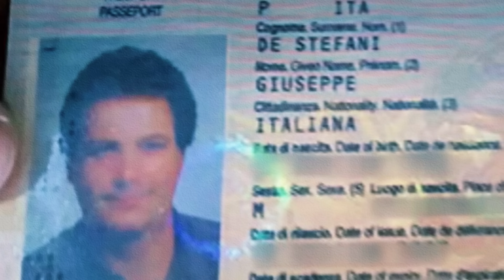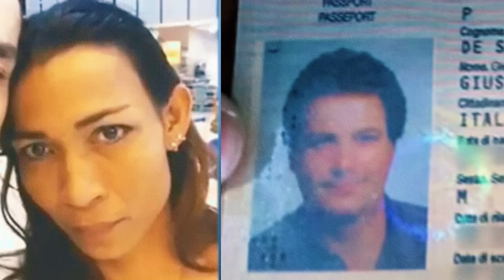LOVE TRIANGLE NG MGA BABAING ASAWA NG MGA FOREIGNER - Tagalog Crime STORY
Ang kwento natin ang tungkol sa mga Thai na mga asawa ng mga foreigner. Naging laman ng mga balita dahil sa pera at love triangle.